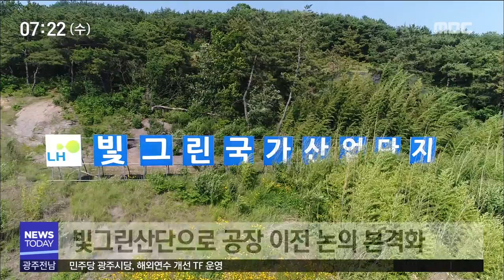[뉴스투데이]금호타이어 공장 이전 현실화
(앵커)
금호타이어 광주공장이
 빛그린 산업단지로 옮기는 작업이
 점차 현실화되고 있습니다.

광주 송정역 일대의 교통난을 해소하고
KTX 투자선도지구 개발사업도
 탄력을 받을 것으로 기대됩니다.

이계상 기자..

 (기자)
금호타이어 광주공장은
 광주 송정역 시설과 바로 맞닿아 있습니다.

공장 부지 규모는 40만 제곱미터,
공장이 세워진 지는 45년이나 됐습니다.

설립 당시에는 광주 외곽지역이었지만
 도심이 확장되고 KTX까지 개통되면서
 공장 이전을 요구하는 목소리가 커졌습니다.

광주시와 금호타이어는
 미래에셋대우에 타당성 용역을 맡겨
 공장 이전 계획을 본격화하기로 했습니다.

광주공장이 옮겨갈 대상지는
 광주에서 가까운 빛그린 산업단지이고,

현재 부지는 송정역을 중심으로 한
KTX투자선도지구개발사업에 포함될 예정입니다.

 (인터뷰)광산구청장
"송정역세권이 장애 요인 없이 개발될 전망"

60만 제곱미터 규모로 추진중인
KTX 투자 선도지구는
100만 제곱미터까지 확대될 전망이고,

호남고속철도 개통 이후에도
 지지부진했던 송정역 복합환승센터 건립사업도
 다시 본격화될 가능성이 높습니다.

금융회사인 미래에셋은
 사업 추진에 타당성이 있다고 판단할 경우
 여수 경도 개발 사업과 비슷한 방식으로
 대규모 투자에 나설 것으로 예상됩니다.

 (스탠드업)
 "금호타이어는 현재의 공장 부지를
 개발해서 발생한 수익금을
 신규 공장에 재투자할 계획입니다."

친환경 첨단 설비를 새로 마련해
 세계적인 경쟁력을 갖출 기회가 될 수 있지만
 자금이 충분히 확보될 수 있을 지,
우려하는 목소리도 나오고 있습니다.